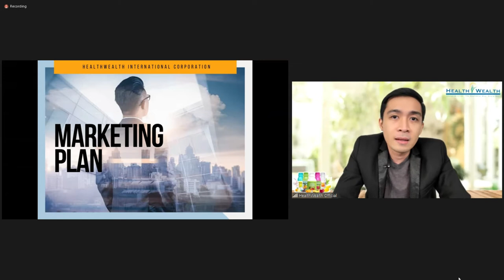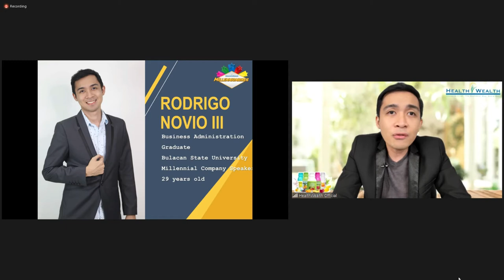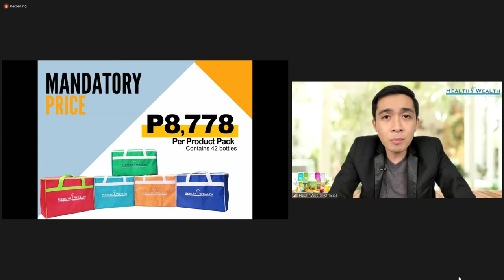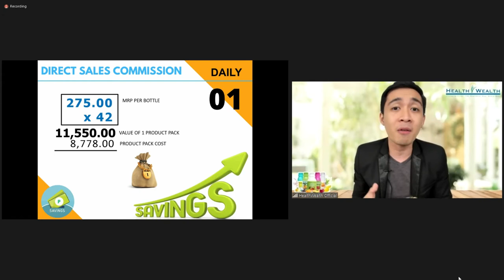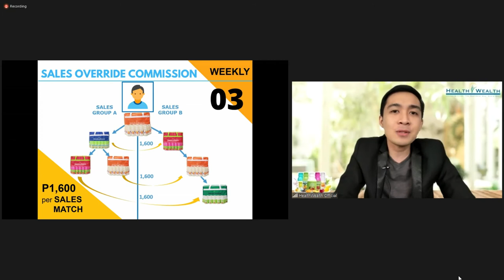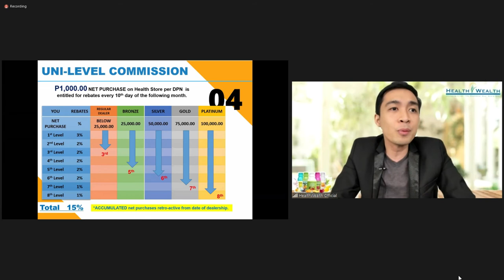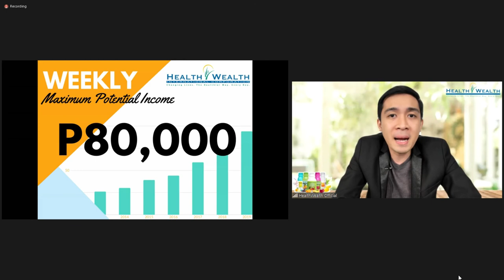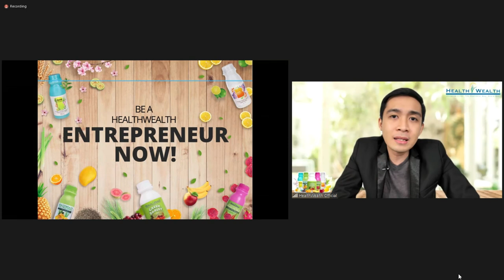HEALTHWEALTH GREEN BARLEY MARKETING PLAN PRESENTATION by Mr. Diggs Novio III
HEALTHWEALTH GREEN BARLEY MARKETING PLAN PRESENTATION by Mr. Diggs Novio III (Sept 30, 2020)

Ang video na ito ay tungkol sa  HEALTHWEALTH GREEN BARLEY MARKETING PLAN PRESENTATION by Mr. Diggs Novio III, siya po ay isa sa mga official speaker ng HealthWealth International Corp.

00:00 - Greetings
04:08 - Speaker introducing himself and sharing his own success testimony.
13:14 - How to reach your dreams?
15:29 - Complete nutrition and detox program.
16:08 - HealthWealth product mandatory retail price and product pack amount.
17:28 - HealthWealth product packages.
20:50 - Five ways to earn.
39:53 - Voucher for travel experience.
43:07 - Maximum potential income from HealthWealth International Corp.
45:52 - Proof of success of HealthWealth personalities.